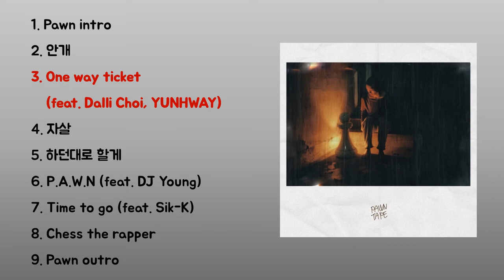[MIXTAPE] 에이체스 A-Chess 3. One way ticket (feat. Dalli Choi, YUNHWAY) [Pawntape]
Pawntape

에이체스 A-Chess 3. One way ticket (feat. Dalli Choi, YUNHWAY)

Track list
1. Pawn intro
Produced by Asiannaple

2. 안개
Produced by Asiannaple

3. One way ticket (feat. Dalli Choi, YUNHWAY)
Produced by Asiannaple
Written by A-Chess, Dalli Choi
Chorus by YUNHWAY

4. 자살
Produced by Asiannaple
Written by A-Chess, 권호영

5. 하던대로 할게
Produced by Asiannaple

6. P.A.W.N (feat. DJ Young)
Produced by Asiannaple
Cut & Scratch by DJ Young

7. Time to go (feat. Sik-K)
Produced by Asiannaple
Written by A-Chess, Sik-K

8. Chess the rapper
Produced by Asiannaple

9. Pawn outro
Produced by Asiannaple, Dallichoi
Performed by YUNHWAY